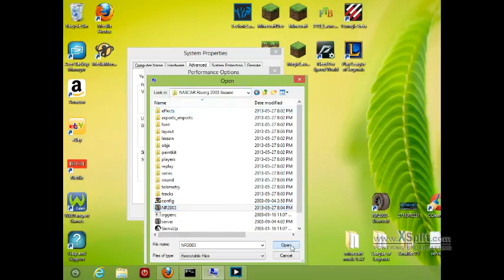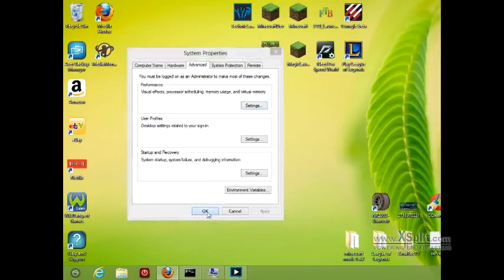Nr2003 Not working on Windows 8. HELP ME PLEASE!!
If you know how to disable the  secure boot policy for acer aspire e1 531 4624